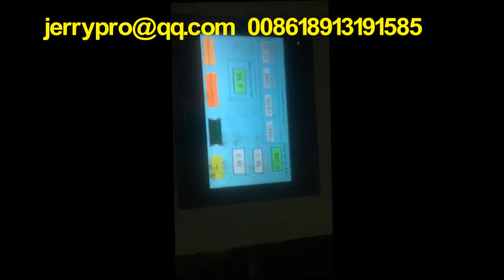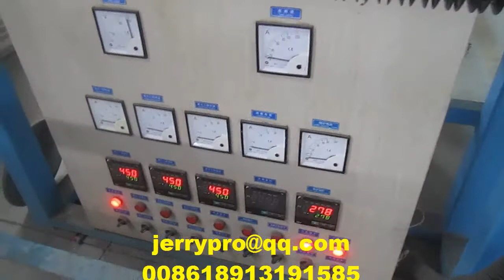Medium wire drawing machine with online annealer and electroplating tinning machine